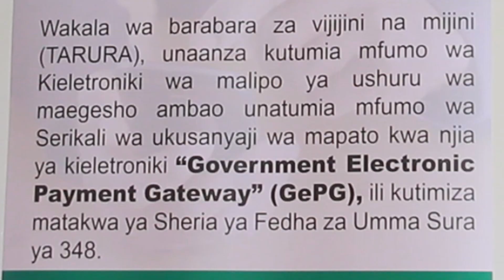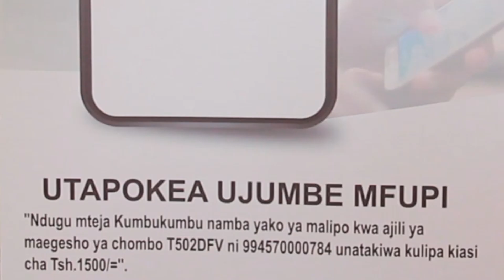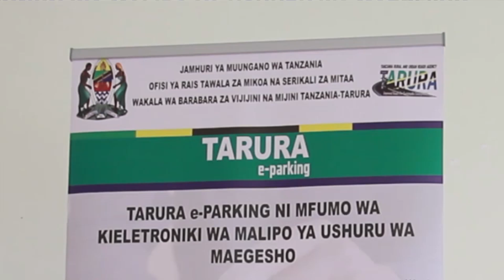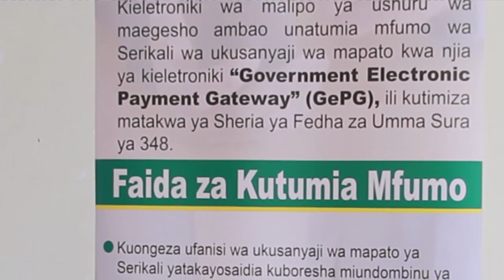TARURA ePARKING MWANZA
TARURA YAINGIA KATIKA MFUMO WA KIELEKTRONIKI WA MALIPO YA USHURU WA MAEGESHO ( e-PARKING)  KATIKA JIJI LA MWANZA NA HALMASHAURI YA MANISPAA YA ILEMELA.